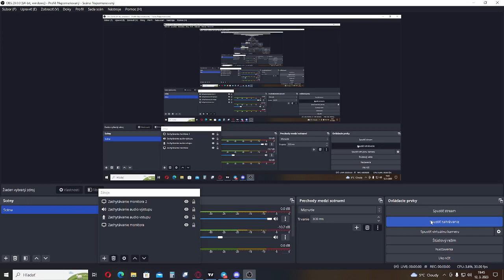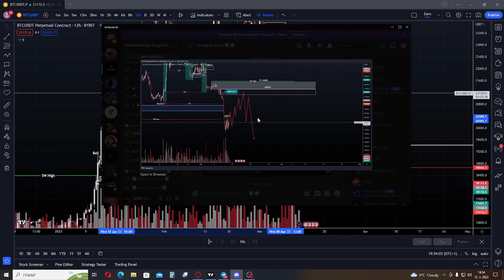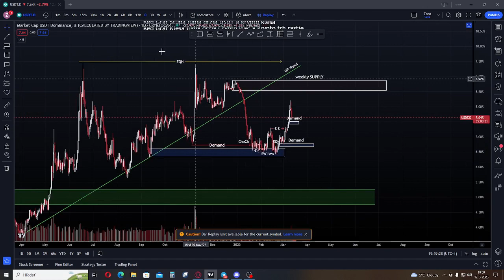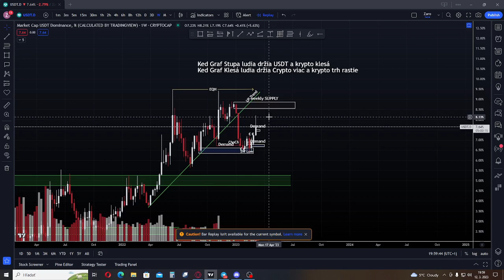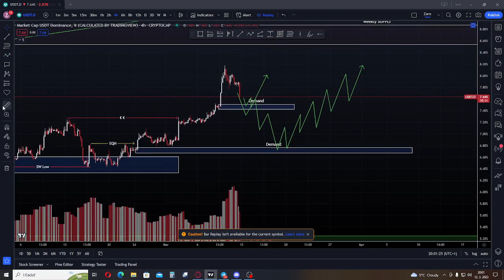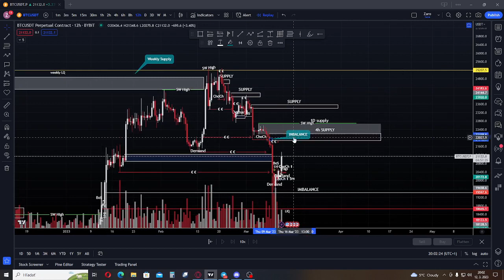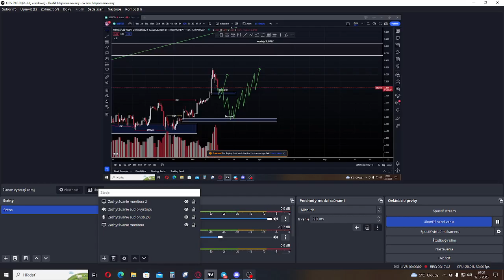Analyza Bitcoin / Weekly / Daily /4 Hod /// + USDT.D / Dominancia Tetheru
-Krypto Trading
-Krypto Hodl
-Analyza Grafov
-Trading Forex

Toto videu neslúži ako finančné rada, každý je zodpovedný za svoje financie sám a ako snimi naloží.